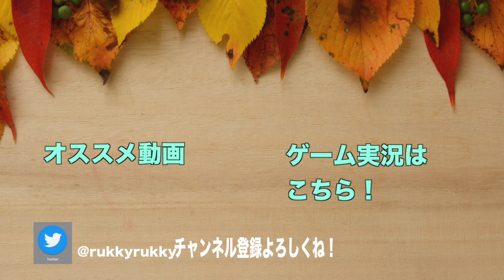【FightLeague】初回チャレンジ！おもしろいからみんなもやってみ♪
X-FLAGさんのFightLeague！
実際のゲーム解説です。
結構おもしろいから、みんなもやってみ♪

◯楽曲提供
　甘茶の音楽工房様